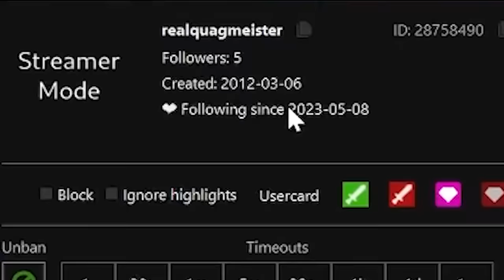Making Azeroth Great Again | Esfand WoW Classic Hardcore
I'M BACK!! Classic WoW has been popping off on the Classic era servers... It's time for complete and total character immersion.

keychain.club/Esfand